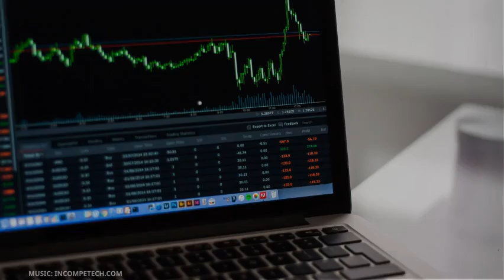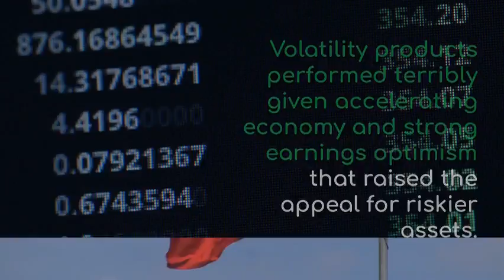Top and Flop ETFs of Q3